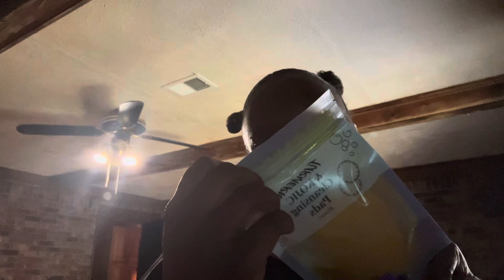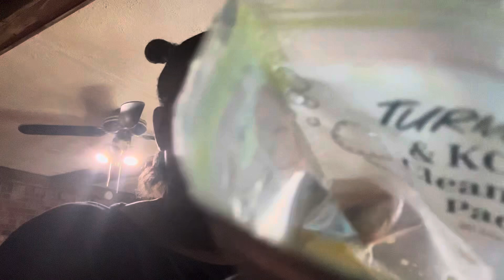I had to get these, come see what they are